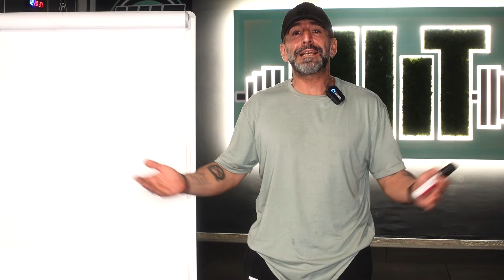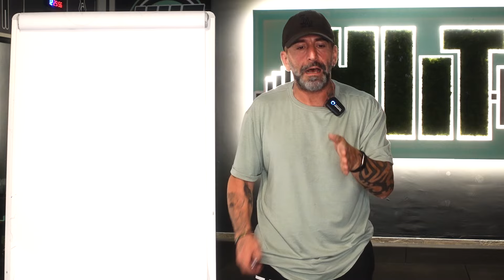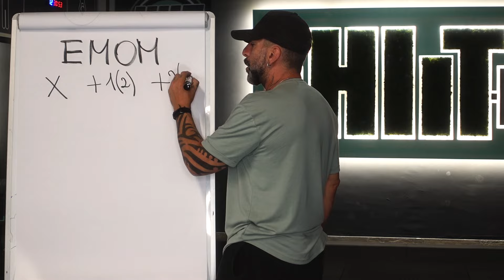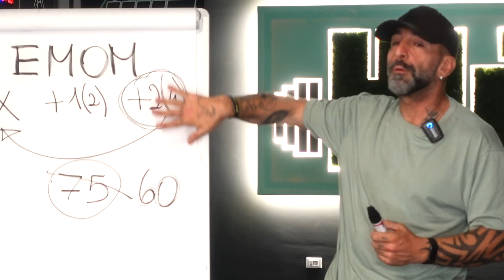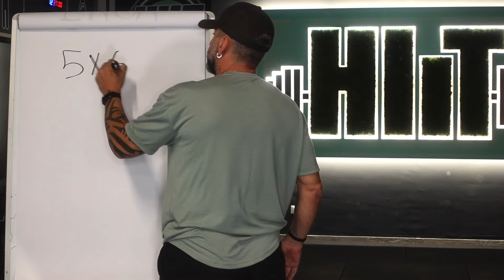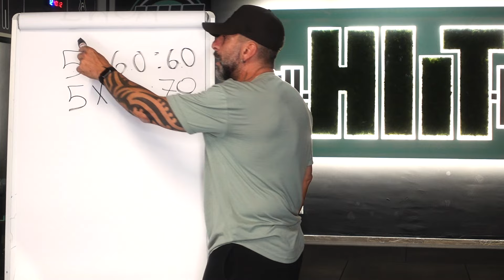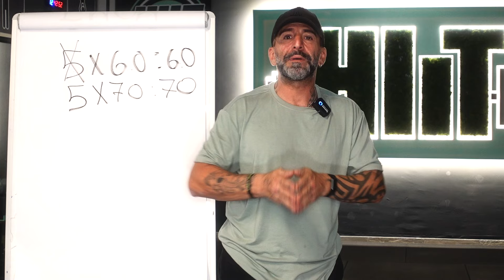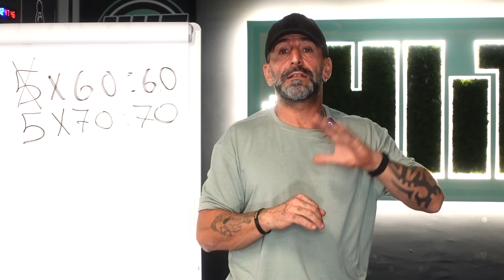HIIT HERO CHALLENGE | GIORNO 21 - VIDEO FINALE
😎 Uccidi il grasso e costruisci muscolo con FAT KILLER ⤵️

⚠️ Attenzione: le informazioni contenute in questi video non intendono sostituirsi in nessun modo al parere di un medico o di altri specialisti.